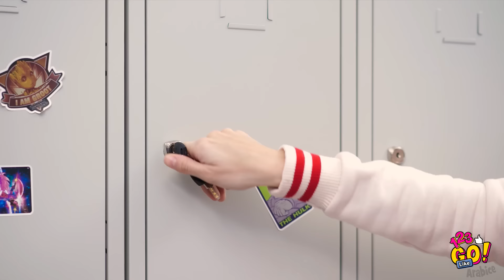حيل شعر رائعة لإطلالة مذهلة في جميع الحالات || حيل ونصائح الشعر يجدر أن تعرفها جميع الفتيات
تسريحات شعر وحيل مذهلة ستوفر عليكِ الكثير من الوقت.

يمكن لتسريحة الشعر تغيير إطلالتك المعتادة بشكل جذري!

هل تودين تصحيح أو تغيير تسريحة شعرك، ولكنكِ لا تملكين متسعاً من الوقت لزيارة صالون التجميل؟ رائع! لقد جهزنا من أجلك العديد من أفكار تسريحات الشعر التي يمكنك تجربتها في المنزل!

 تحققي من هذه الباقة المتكاملة لتسريحات الشعر المفيدة التي ستسهل روتينك اليومي بلا شك.

Like على اليوتيوب حتى لا تفوتك أي من فيديوهاتنا المفيدة.

نراك قريباً!